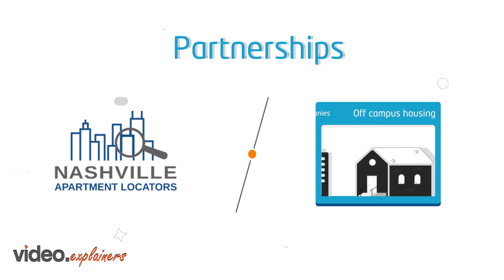Nashville Apartment Locators Video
Find your ultimate home with Nashville Properties. Watch the video to learn more.